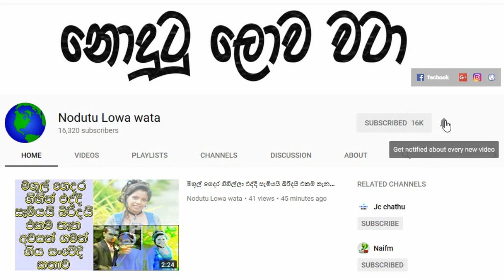කුරුමිනියෙකු නිසා සිදු වූ දේ - අනේ පවු